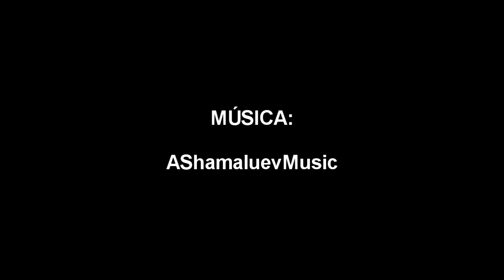Compatriotas.khalil Gibran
¿Qué buscáis, Compatriotas?
¿Deseáis acaso que construya para
vuestros gloriosos palacios, decorados
con palabras vacías de sentido, o
para vuestros templos techados con sueños?
¿O me ordenáis que destruya aquello
que los mentirosos y tiranos han construido?.
¿Debo desarraigar con mis manos
aquello que los hipócritas y los malvados
han implantado?.¡Decid cuál es vuestro insensato
deseo!
¿Qué querríais que hiciera,
compatriotas?. ¿Debo ronronear como
un gatito para satisfaceros, o debo rugir
como un león para complacerme?. He
cantado para vosotros, pero vosotros no habéis
danzado; ante vosotros he llorado,pero
no habéis sollozado. ¿Debo acaso cantar
y llorar al mismo tiempo?.
Vuestras almas sufren los tormentos
del hambre, y sin embargo el fruto del
conocimiento es más feraz que
Las piedras de los valles.
Vuestros corazones se marchitan de
sed, y sin embargo las fuentes de la
vida, manan junto a vuestros
hogares.¿Por qué no bebéis?

Tiene el mar sus flujos y reflujos,
la luna, crecientes y menguantes
fases, y las épocas sus
Inviernos y veranos, y todas las
cosas varían como la sombra
de un Dios futuro oscilando entre
la tierra y el sol, pero la Verdad no
puede cambiarse, ni tampoco disiparse;
¿Por qué, entonces, intentáis
desfigurar su semblante?.
Os he llamado en el silencio
de la noche para mostraros la
gloria de la luna y la dignidad
de las estrellas, pero habéis salido,
sobresaltados, de vuestro letargo y cogiendo
con temor vuestras espadas, habéis gritado:
¿Dónde está el enemigo?.¡A él debemos matar
Primero!. Al alba, cuando
El enemigo llegó, os volví a llamar,
Pero no salisteis esta vez
de vuestro letargo, porque estabais
encerrados en el miedo, luchando contra
las procesiones de espectros de
vuestros sueños
Y os dije: “Trepemos a
la cima de la montaña y veamos la
belleza del mundo.”Y me
respondisteis diciendo: En las profundidades
de esa valle vivieron nuestros padres,
y a su sombra vivieron, y en
sus grutas fueron sepultados. ¿Cómo podríamos
abandonar este lugar por otro
que ellos no honraron?.
Y os dije: Vayamos a la
llanura cuya magnificencia llega hasta
el mar. Y tímidamente me hablasteis,
diciendo: el rugido del abismo
atemorizaría nuestros espíritus, y el
terror a las profundidades consumiría
nuestros cuerpos.

Os he amado, Compatriotas, pero
mi amor por vosotros es doloroso para mí
e inútil para vosotros; y hoy os
odio, y el odio es un diluvio
que arrasa con las hojas secas
y las temblequeantes casas.
He tenido lástima de vuestra debilidad,
compatriotas, pero mi lástima sólo ha servido
para aumentar vuestras flaquezas, exaltando
y nutriendo la pereza, que
es inútil a la Vida, Y veo hoy
vuestra enfermedad, a la que mi alma aborrece
y teme.
He llorado por vuestra humillación
y sumisión; y aunque manaron mis lágrimas
cristalinas, no pudieron encrespar
las turbias aguas de vuestra debilidad;
Quitaron, sin embargo, el velo de mis ojos.
mis lágrimas nunca han llegado a
vuestros petrificados corazones, pero
han disipado la oscuridad dentro de mí.
Me burlo hoy de vuestro sufrimiento
pues la risa es como el airado trueno que
precede a la tempestad, y que nunca ruge
cuando la tempestad ha pasado.
¿Qué deseáis, compatriotas?
¿Queréis que os muestre
el espectro de vuestro semblante sobre
el rostro de las quietas aguas?.¡Venid,
ahora y ved cuán horrible sois!
¡Mirad y meditad!. El miedo
ha tornado vuestros cabellos grises como las
cenizas, y la disipación ha marcado
vuestros ojos convirtiéndolos en
negros agujeros, y la cobardía
ha tocado vuestras mejillas que parecen
ahora tenebrosos despeñaderos del
valle, y la muerte ha besado
vuestros labios, dejándolos amarillos
¿qué buscáis, compatriotas?.
¿Qué pedís de la Vida a quien ya no os
cuenta mas entre sus hijos?

Vuestras almas se hielan en las
garras de los sacerdotes y
hechiceros, y tiemblan vuestros
cuerpos ante las zarpas de los
déspotas y los derramadores de
sangre, y vuestro país se estremece
bajo las botas en marcha del
enemigo conquistador;¿qué podéis, entonces,
esperar, aunque estéis orgullosamente erguidos
ante el rostro del sol?. Vuestras espadas se
herrumbran en sus vainas, y están rotas
vuestras lanzas, y resquebrajados
vuestros escudos;¿Por qué entonces,
permanecéis en el campo de batalla?
La hipocresía es vuestra religión, y la
falsedad vuestra vida, y la
nada vuestros fin;¿por qué vivís,
entonces?¿.¿No es acaso la
muerte el único solaz
para los miserables?.